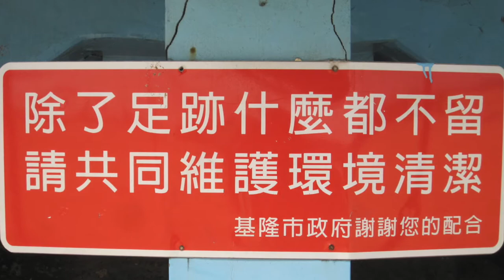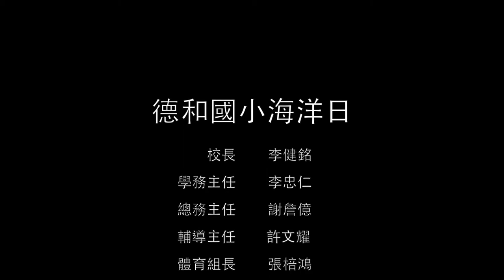德和國小海洋日活動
德和國小六年級學生於大武崙沙灘進行沙雕及淨灘活動，期望學生能夠喜歡海洋、愛護海洋進而保護海洋、讓地球永續發展說明